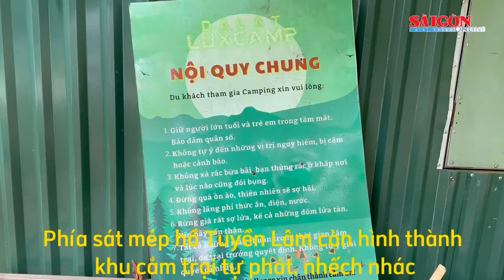Hiện trường xẻ đồi làm đường trái phép trong KDL Quốc gia hồ Tuyền Lâm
Dù không được cơ quan chức năng cấp phép nhưng tại dự án “Khu nghỉ dưỡng cao cấp” của Công ty TNHH Đất Việt Đà Lạt vẫn ngang nhiên xẻ đồi, san gạt đất mở đường trái phép.